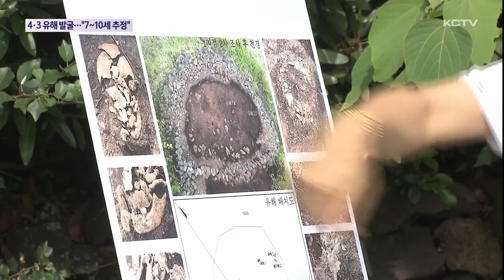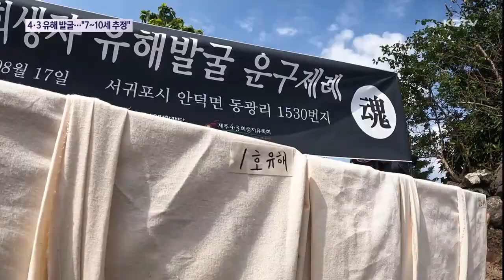생존자 증언 통해 유해 발굴…"7~10세 추정"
4.3 때 주민 166명이 학살된 안덕면 동광리에서 희생자로 추정되는 유해 2구가 발굴됐습니다.

생존자의 증언을 토대로 발굴 조사가 이뤄졌고 7살에서 10살 정도되는 어린 희생자로 추정됩니다.